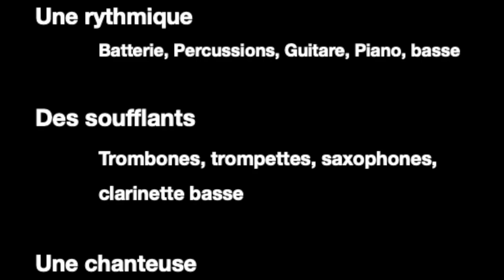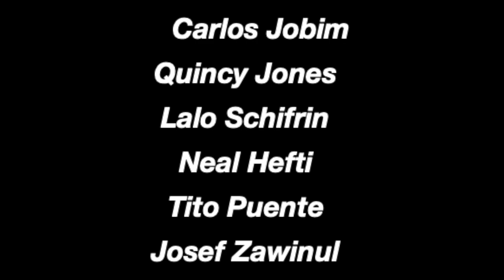FOUR B 2021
Brive Brivoiseries Big Band : FOUR B
Cet orchestre d'une vingtaine de musiciens oeuvre  dans la bonne humeur et la camaraderie. Répertoire qu'il affectionne ... swing, latin, fusion ... avec des arrangements de compositions de Carlos Jobim, Josef Zawinul, Henry Mancini, Neal Hefti, Tito Puente, Quincy Jones, Lalo Schifrin.
Live enregistré à Puy d'Arnac en septembre 2021 sous la terrasse du Tsopelo.
19 100 Brive La Gaillarde